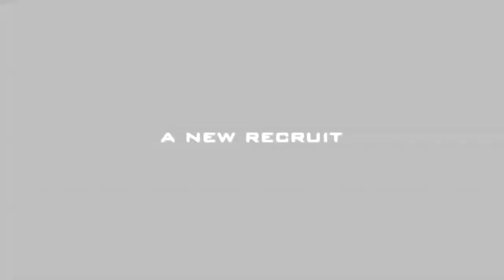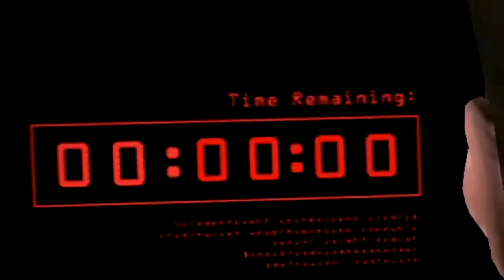24 The Game Trailer PS2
Shop your favorite retro games at frenzygames.online